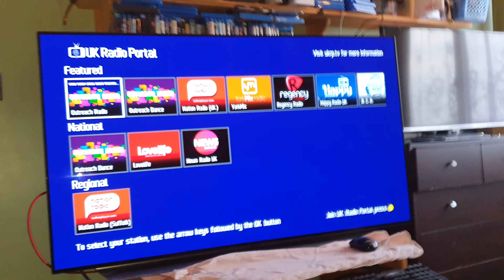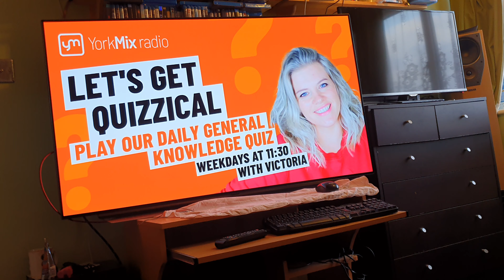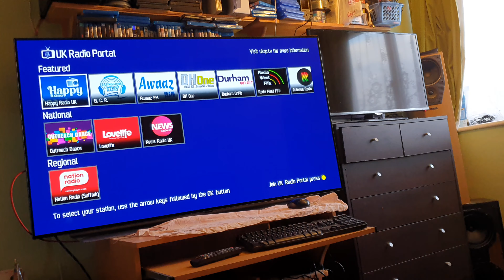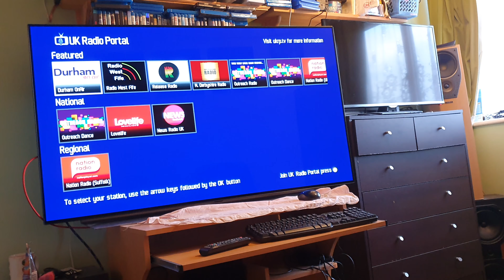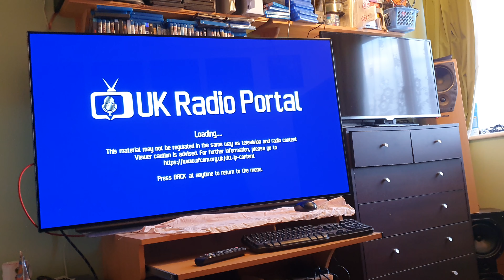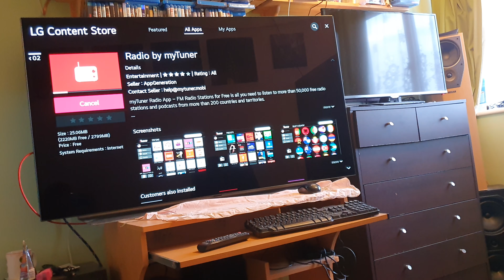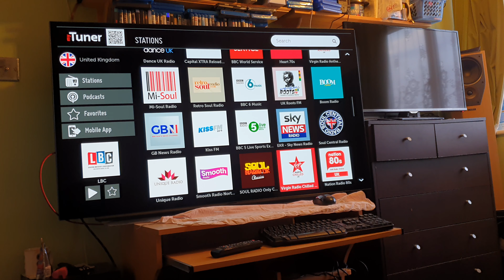Look at some new Digital radio stations on freeview UK Radio Portal Via my LG CX 55 inch OLED TV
September 2022

Look at some new radio stations on freeview UK Radio Portal Via my LG CX 55 inch OLED TV
And the TV app gets more stations